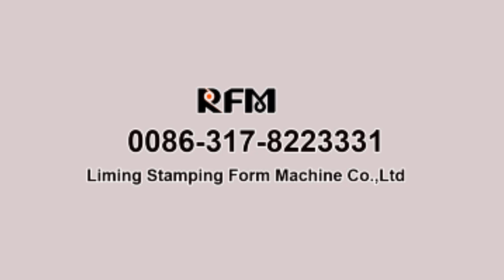LM 2nd generation type metal stud machine